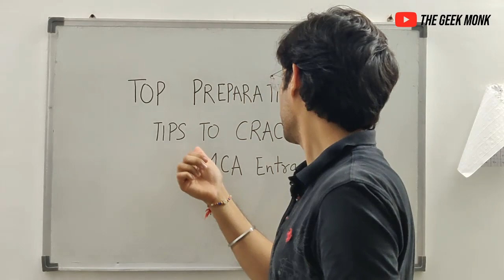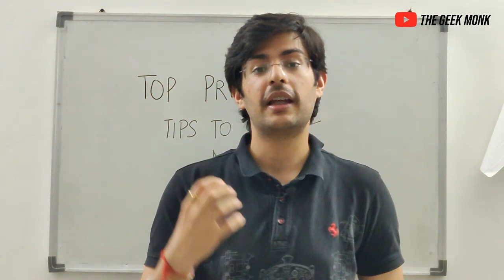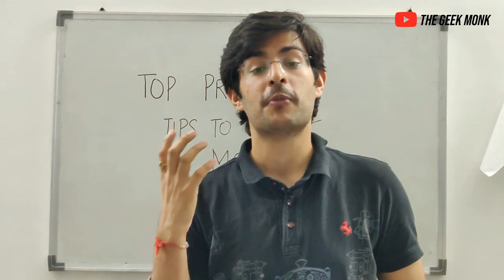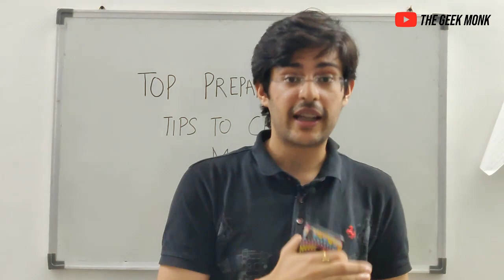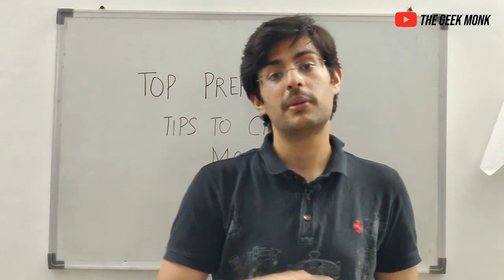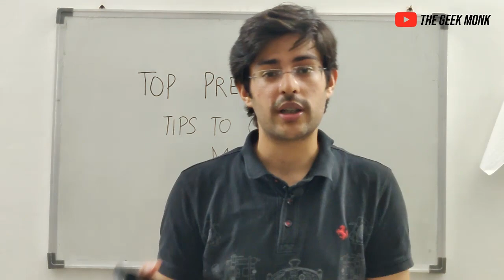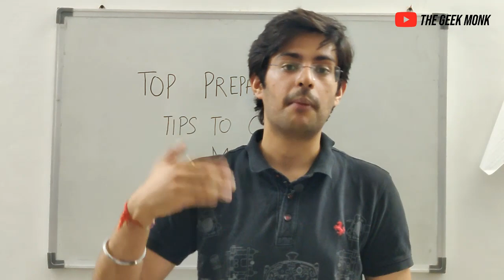Top 10 Preparation Tips to Crack MCA Entrance Exam 😎🔥 | NIMCET 2021-2022 😎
In this Video I have Explained About Top Preparation Tips which will help you all to crack NIMCET and other various MCA entrance examinations.

For Personal DOUBTS FOLLOW on Instagram and JOIN Telegram Channel.

Further Details of Test Series:
1)Free of Cost
2)Prior schedule shared on groups
3)Results(rank wise) declared on groups
4)Downloadable pdfs available along with answer keys
5)Students can view their past results and given examinations

v=mhMVhLCAzMI&t=1s